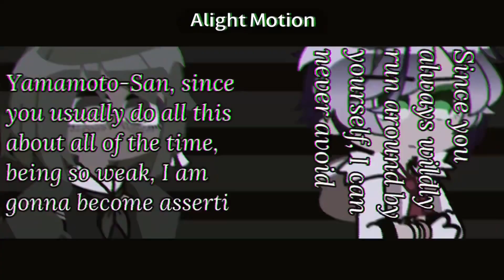something I am NEVER going to finish now